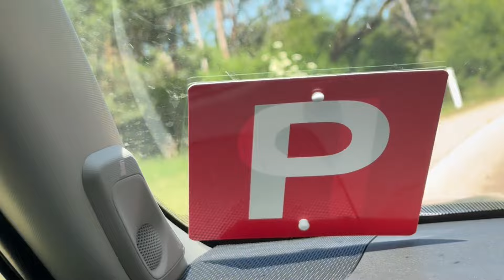වික්ටෝරියා ප්‍රාන්තයේ සිඩ්නි දෙසට ඇති ඈතම නගරය මලකූටා වෙත යන ගමන්australia ontheway to Mallacoota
@KeerthiKulasekara මේ ලස්සන දර්ශන පෙළ දකින්නට ලැබෙන්නේ මෙල්බන් සිට සිඩ්නි දෙසට යද්දී ඒ අතරමඟ .වික්ටෝරියා ප්‍රාන්තයේ සිඩ්නි දෙසට ඇති ඈතම නගරය මලකූටා වෙත යන ගමනෙදී ගත්තු මේ වීඩියෝව ලස්සනයිද බලන්නකෝ.. මේ නගරය අවට ප්‍රදේශය 2019 ආපු කැලෑ ගිනි වලින් සම්පූර්ණයෙන්ම වාගේ විනාශ වුණා ,,, නගරයේ වැසියන් මුහුද දෙසින් බෝට්ටුවලින් තමයි ඉවත්කරගෙන තිබුණේ,